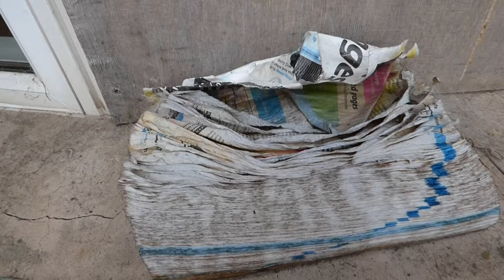Abandoned : The Bungalow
Recession, repossession,  marital disputes, family problems, financial difficulties etc are some of the reasons why homes become vacant and boarded up.

Urban exploration involves visiting abandoned properties, treating the place with respect, leaving it how it is and allowing the place to decay naturally.